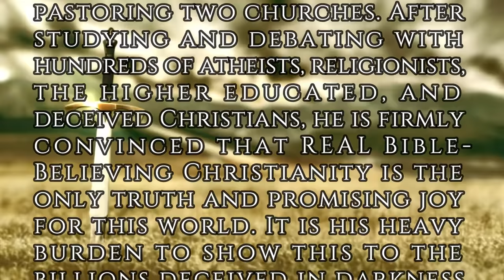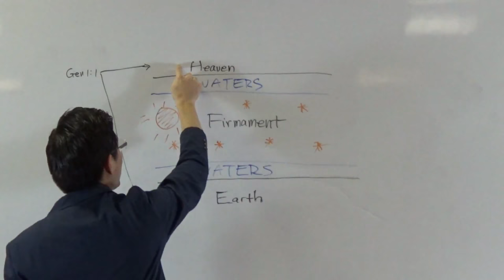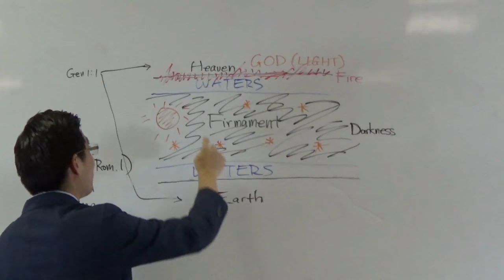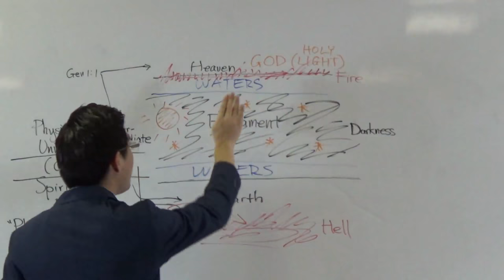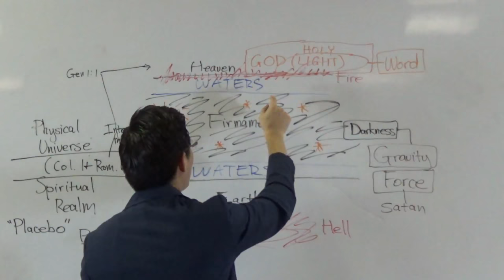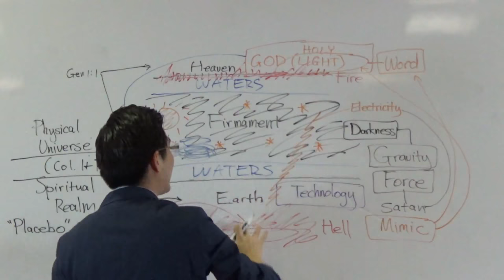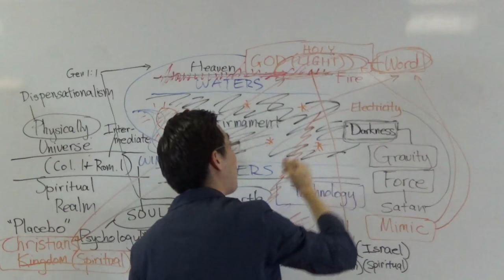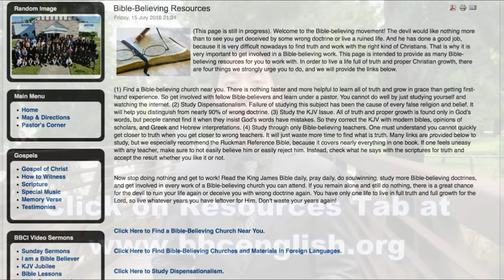Intermediate Powers of Two Worlds - Dr. Gene Kim